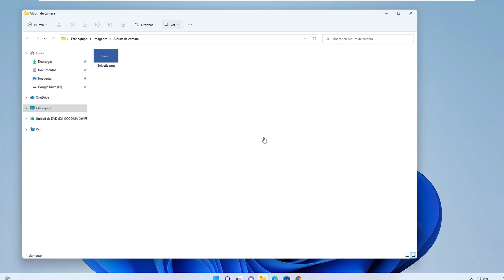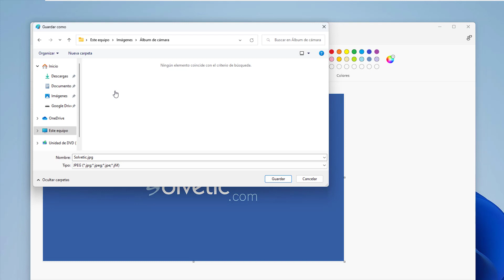Cambiar Extensión de Archivo Windows 11 ✔️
Solvetic te explica cómo cambiar  la extensión de archivos en Windows 11, cómo poner otra extensión a un archivo en tu PC Windows 11 siguiendo los pasos del vídeo; Te explicamos de dos sencillas formas cómo cambiar extensiones a archivos en Windows 11 directamente desde el archivo, y cómo cambiar la extensión de un archivo desde un programa, en guardar cómo .

 》CAPÍTULOS《

00:00 Introducción
00:16 Cambiar Extensión de Archivo Windows 11 desde Explorador de archivos
00:40 Cambiar Extensión de Archivo Windows 11 desde App